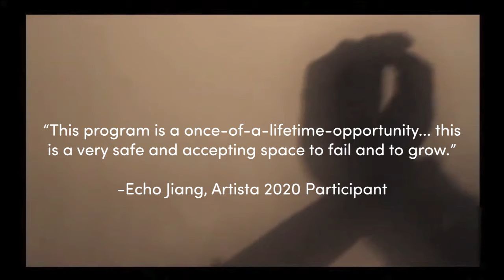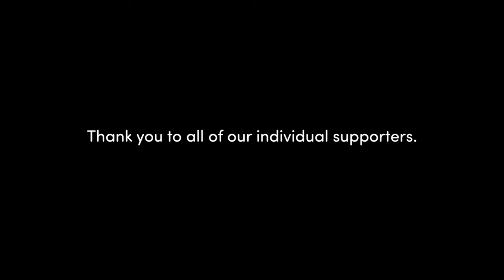ARTISTA 2021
IMAGO’S FREE MENTORSHIP PROGRAM FOR YOUNG WOMEN

ARTISTA empowers a community of young women* 16 to 21 years old to tell their own stories and share these stories with the world. Theatrical experimentation and mentorship from professional artist mentors build independence and confidence in artistic craftsmanship and offer insight into the diverse facets of Montreal and Canadian theatre industry.

*Imago Theatre promotes an inclusive definition of women which includes all people who experience the world as women; trans women, cis-women, as well as non-binary people who are comfortable in a space that centres the experiences of women.